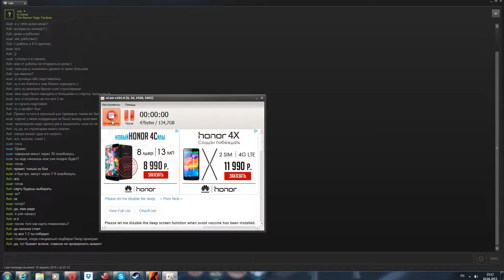Banner Saga: Factions euar suicide blonde